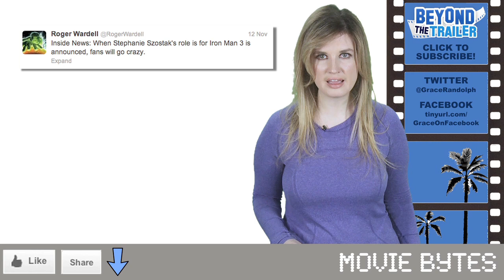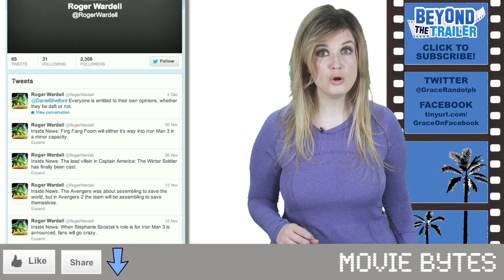Who is Stephanie Szostak in Iron Man 3? - Beyond The Trailer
Stephanie Szostak is in Iron Man 3, but which does she play?  Beyond The Trailer host Grace Randolph discusses the rumor that she is playing Janet Van Dyne aka The Wasp!  And who is Roger Wardell?!  Does Marvel Studios have a leak on twitter?  Do you think Stephanie Szostak will be playing The Wasp in Iron Man 3?  And can you introduce The Wasp into the Marvel Cinematic Universe without or before Hank Pym aka Ant Man?  Enjoy Iron Man 3 in 2013, part of Marvel Phase 2, now starring Stephanie Szostak!  Plus make Beyond The Trailer your first stop for movie and entertainment news here on YouTube today!